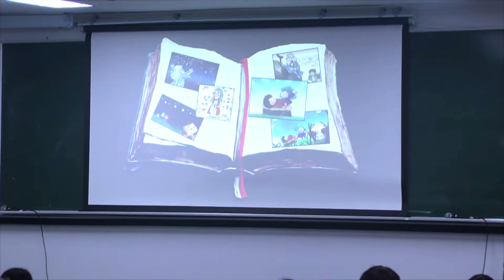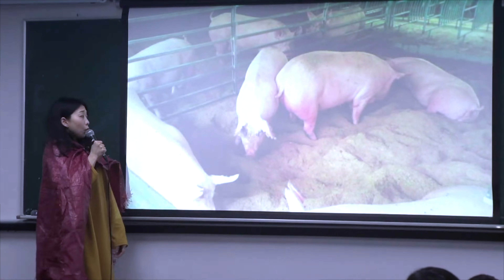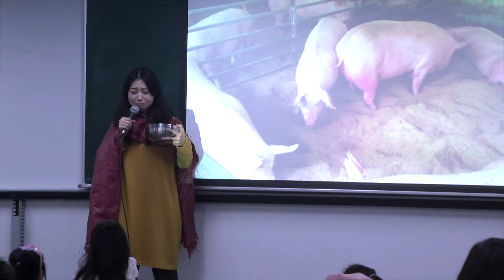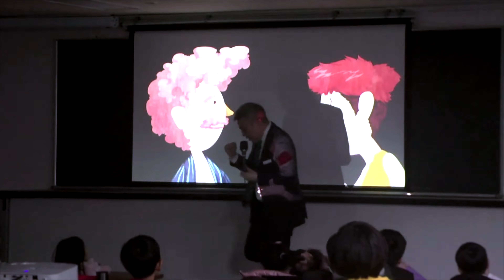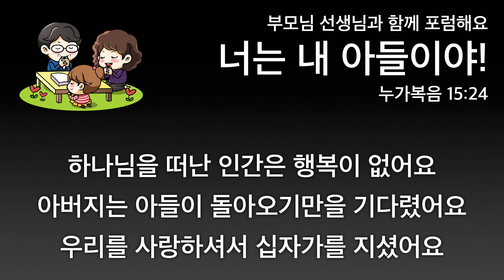2024. 2. 29. (목) 어린이 기도수첩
“나에게 있는 모든 질병, 흑암 세력들은 예수 그리스도 이름으로 결박될지어다
나를 불신앙에 빠뜨리는 모든 흑암은 예수 이름 앞에 떠나갈지어다
전 세계 교회를 무너지게 만드는 복음 막는 모든 세력들은 결박받을 지어다” (주일 1부)
만물이 복종하는 예수 그리스도 이름으로 기도합시다